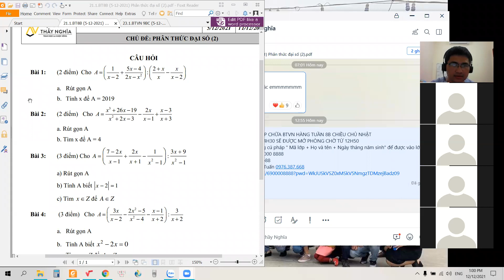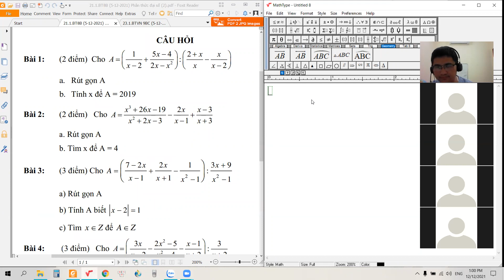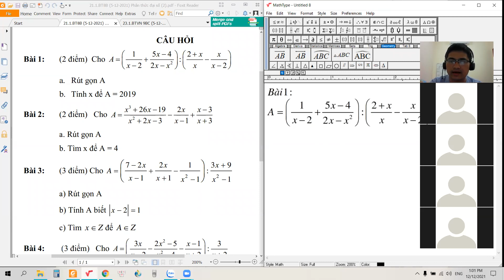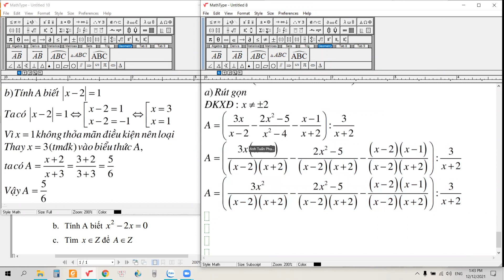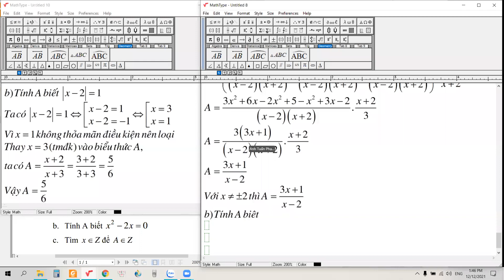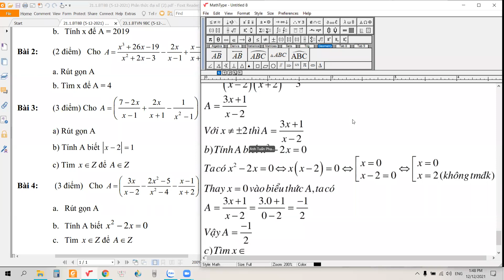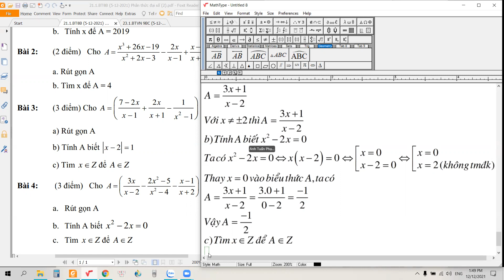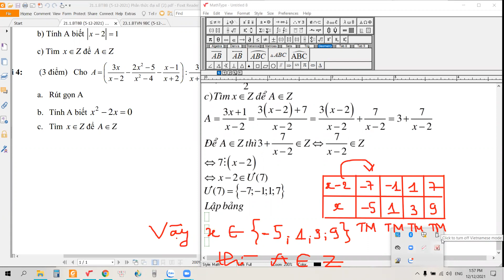CHỮA BTVN 8B ngày 05/12!